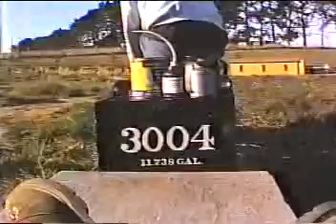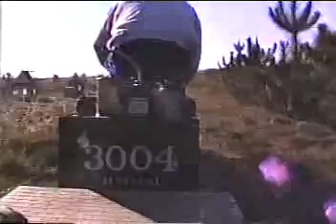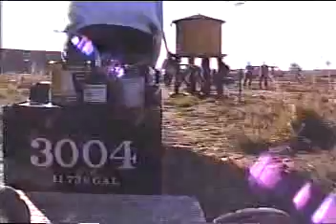Bitter Creek Western RR 1987 Part 2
Bitter Creek Western Railroad circa 1987 -- Jack's 11 minute train ride through old tunnel 1 and the short tunnel 2